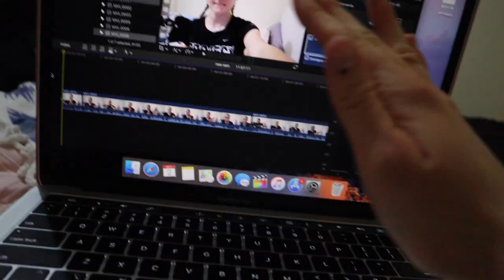unboxing my new vlog camera + how I broke my old one :( (STORYTIME)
UNBOXING MY NEW CANON M50 + A STORYTIME OF HOW I BROKE THE CANON G7X MARK II

Hey everyone, im SOO HAPPY I can finally film videos on a normal camera again!!

xx